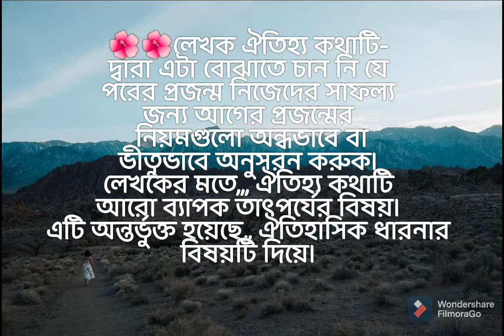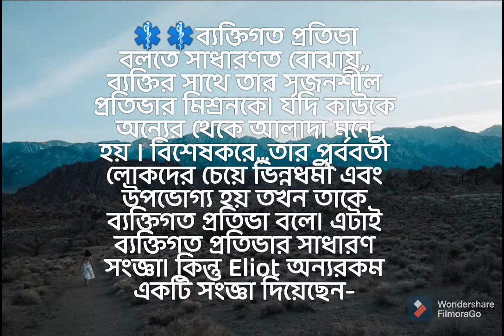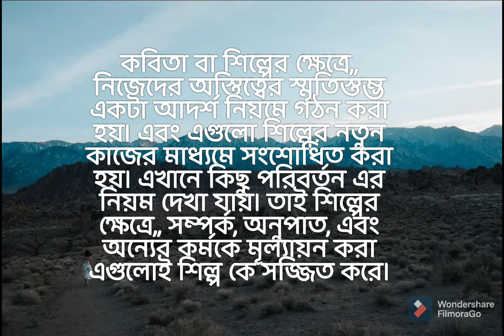Tradition and individual Talent,, Q.1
Tradition and individual Talent,,, Written by T.s Eliot 🧡
Board Q. 1...What does Eliot mean by tradition and individual Talent in literature and art,, How does he reconcile tradition with individual Talent??🙂( Eliot শিল্প ও সাহিত্য এ - ঐতিহ্য ও ব্যক্তিগত প্রতিভা বলতে কি বুঝিয়েছেন,, কিভাবে তিনি ঐতিহ্যকে ব্যক্তিগত প্রতিভার সাথে মিলিয়েছেন??